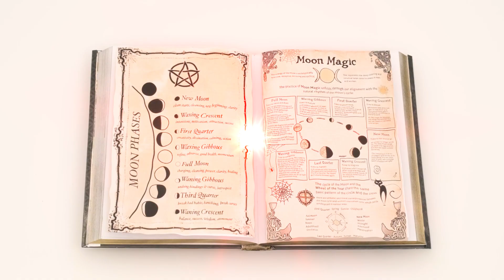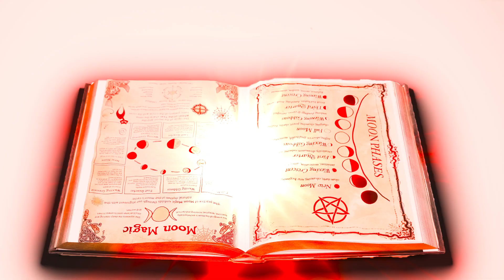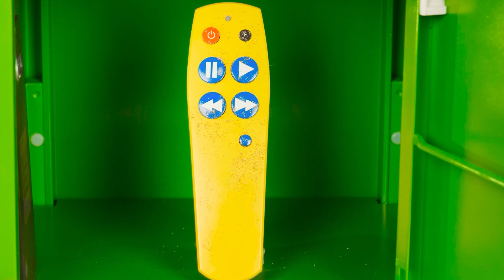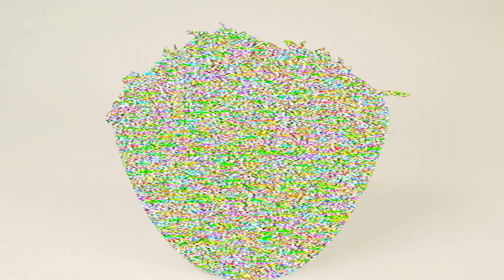Risolvere il mistero sfida di 1000 chiavi #3 da BaRaDa Challenge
Quale cassaforte vorresti aprire? Scrivi nei commenti!